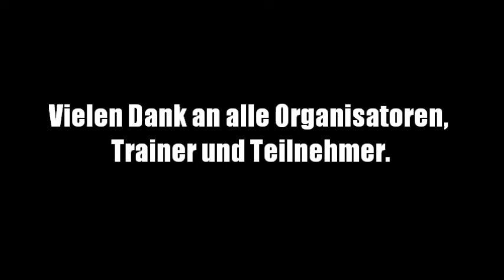Crosscamp 2018: Interview mit Heiko Große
Ein Interview mit Heiko Große (Broadsword Academy Germany) im Zuge des Crosscamp 2018 über die Cateran Society, Highland Broadsword und Highland Wrestling.